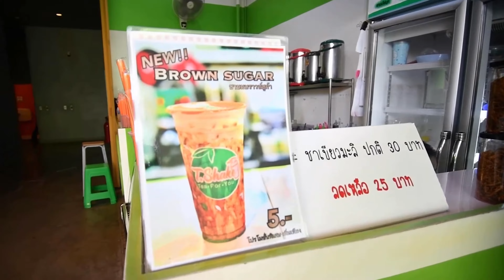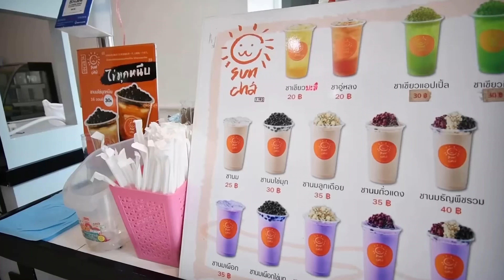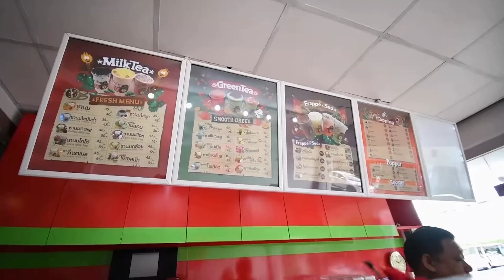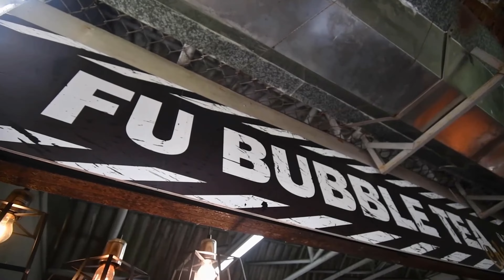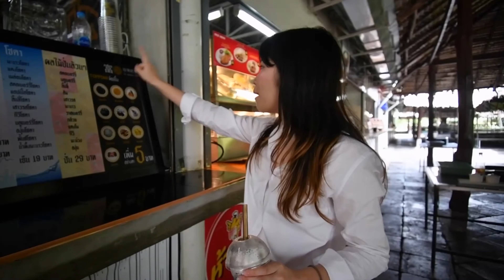Các quán trà sữa xịn xò nhất của Bangkok University!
💃 Hỡi những người anh em cùng hệ Trà sữa, hôm nay mình cùng đảo một vòng các quán trà sữa ngon bậc nhất của Bangkok University thôiiii. Nếu là dân sành trà sữa thứ thiệt thì bạn không thể bỏ lỡ thiên đường trà sữa này đâu 😻.
VPĐD ĐẠI HỌC BANGKOK CHÍNH THỨC VÀ DUY NHẤT TẠI VIỆT NAM
🏢 Số 3 Công Trường Quốc Tế, Phường 6, Quận 3, TP. Hồ Chí Minh